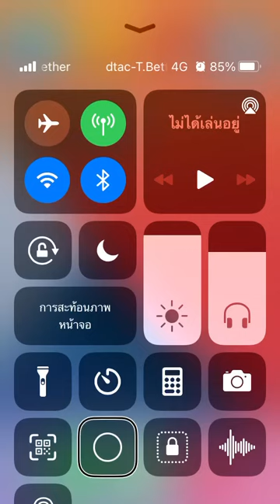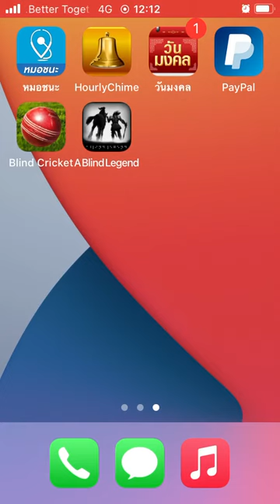A Blind legend 01 hard-core ตายสถานเดียวตอนที่ แปด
A Blind legend  01 hard-core ตายสถานเดียวตอน มีนะครับต้องเอาตัวรอดให้ได้ครับไม่มีการต่อสู้แต่ว่าต้องใช้เทคนิคในการเอาตัวรอดนะครับมาลองติดตามดูกันหน่อยครับว่าจะเป็นอย่างไร ชอบกดไลท์ใช่กดแชร์กันเยอะเยอะนะครับอย่าลืมติดตามตอนอื่นกันก่อนไหมครับเดี๋ยวจะพยามอัพเดทมาให้พี่ดูให้ฟังกันไหมครับกับเกมนี้ครับ

ติดตามเพลย์ลิสต์ข้างล่างนี้ได้เลยครับสำหรับเกมนี้ใครที่อยากดูทั้งหมดรอดใจรอกันหน่อยไหมครับ